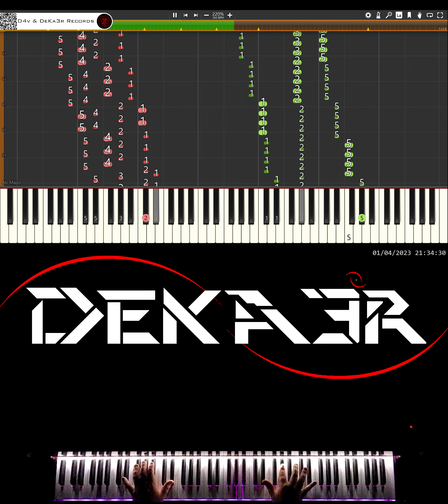🔴 IRL 🎹 RUNNER • CREACIÓN DE SU DIGITACIÓN, MNEMOTECNIA Y ESTUDIO PARA PIANO